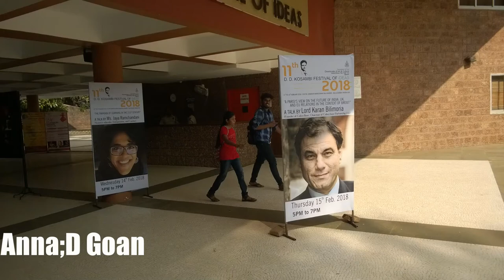Lord Karan Bilimoria (Cobra Beer) on tips for Entrepreneurship & Biz .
@ the D D Kosambi Festival of Ideas (2018)